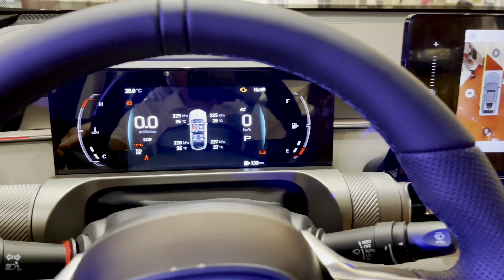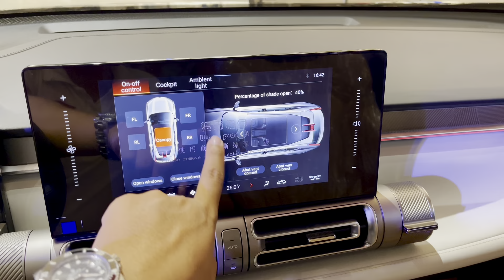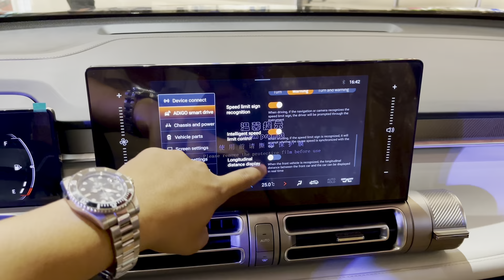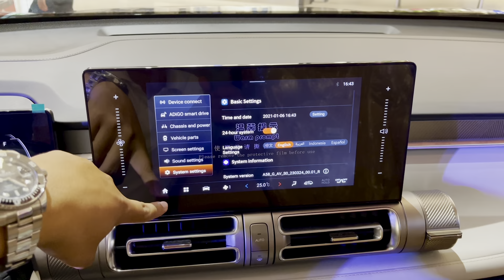2023 GAC Emkoo 1.5 GE - Black Color, Interior and Exterior Details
Thanks To : GAC Motor Cambodia

📍 Building # 11, Russian Federation Blvd., Sangkat Kakap, Khan Por Senchey, Phnom Penh